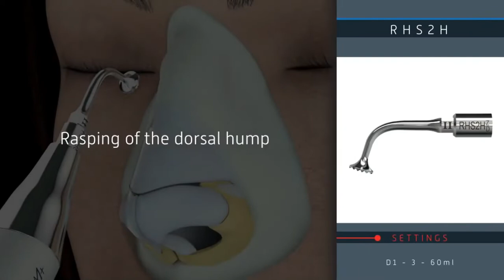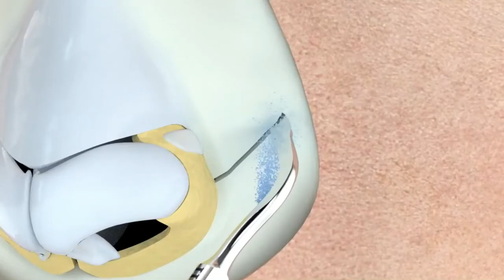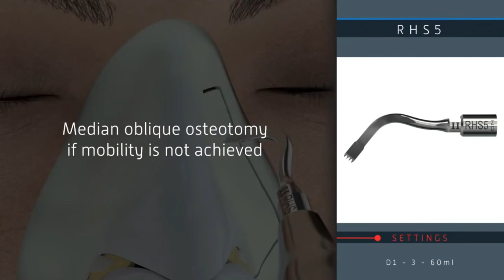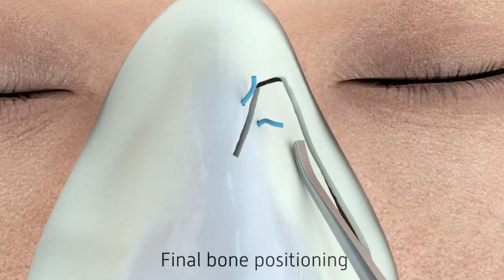Rinoplastia Ultrasonica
Es la técnica más avanzada en cirugía nasal, conocida y utilizada por muy pocos cirujanos a nivel mundial.
¿En qué consiste esta tecnología?
El principio electro físico se basa en que el corte se realiza mediante micro vibraciones realizadas por ultrasonido de baja frecuencia lo cual no daña los tejidos blandos ni los vasos sanguíneos que recubren el hueso. Los materiales piezoeléctricos son capaces de convertir la energía eléctrica en mecánica mediante vibraciones ultrasónicas que son selectivas para el tejido mineralizado (hueso) y producen esta fantástica ventaja.
Esta nueva técnica para trabajar los huesos nasales, nos permite una remodelación más controlada y precisa de los huesos de la nariz, con lo que se consigue un mayor control en los resultados de la cirugía.